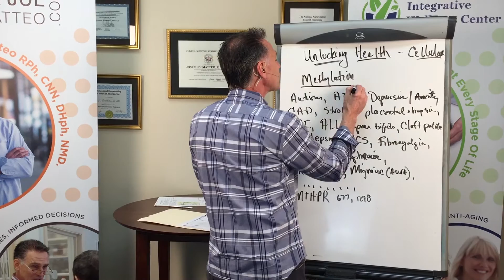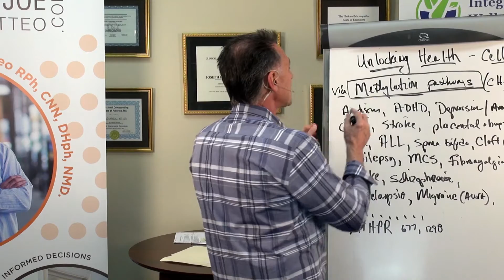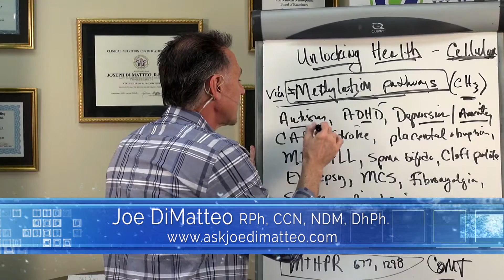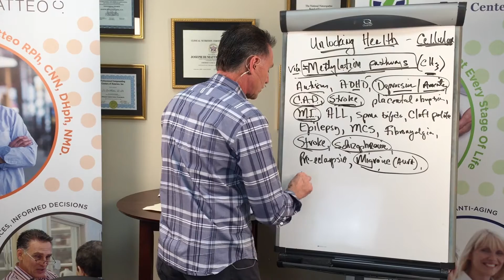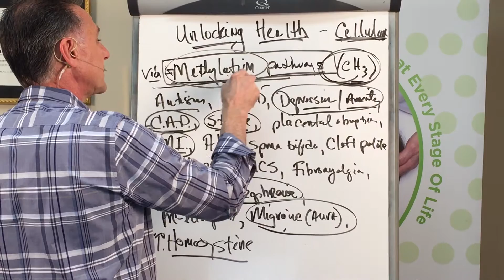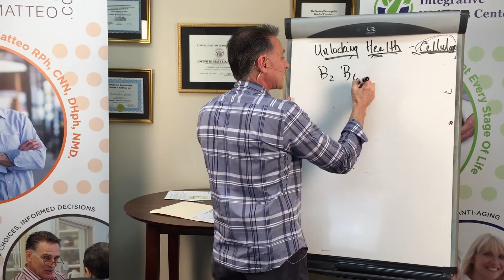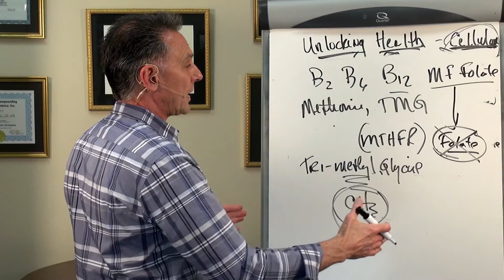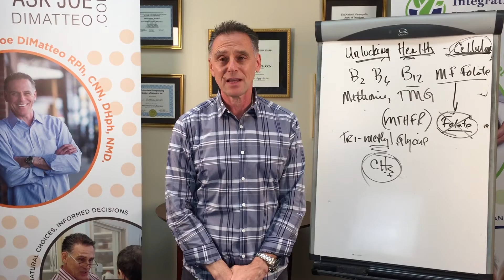Unlocking Cellular Health - Methylation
Methylation is a vital metabolic process that happens in every cell and every organ of our body.  Life would simply not exist without it.  It takes place more than a billion times per second in the body. That should give you some idea of how important methylation is.